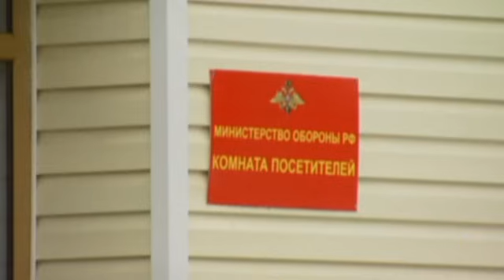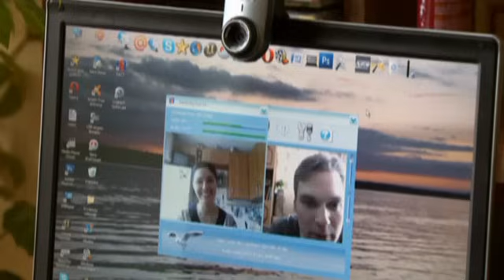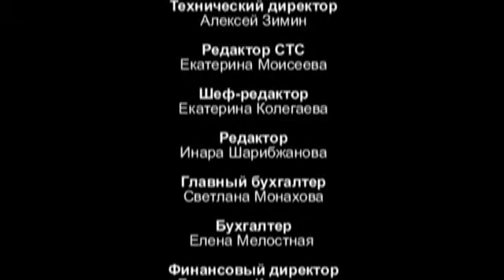Кремлевские Курсанты 144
Зоя попадает в беду. Варнава пытается спасти Зою, но теряет Нику. Просмотр романтического фильма для Сухомлина и Ольги заканчивается жуткой ссорой. Прилуцкая пытается устроить личную жизнь Волынского и знакомит его со своей подругой.